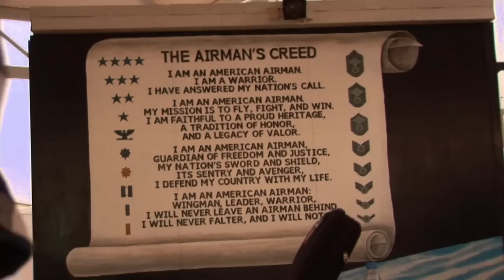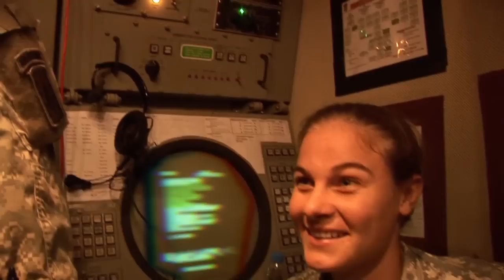Cody Marks - Rock n Roll Soldier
Samick Greg Bennett endorser Cody Marks performing a song she wrote just for the U.S. troops. The video footage is from her military tour of the middle east.